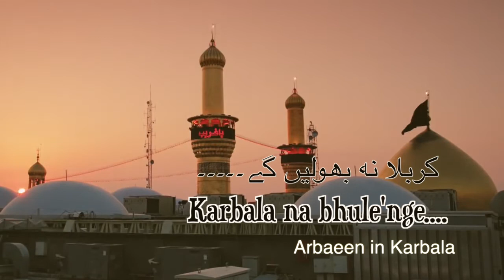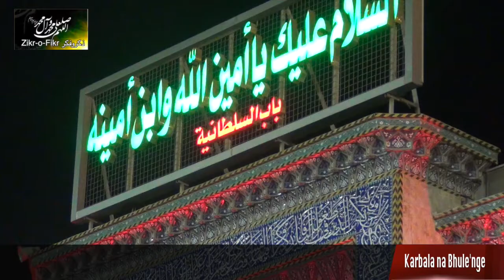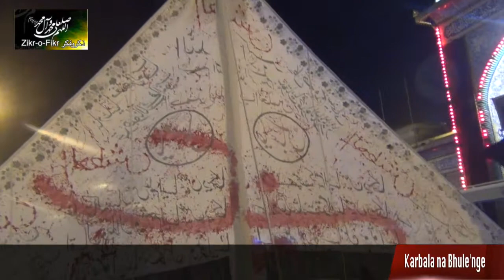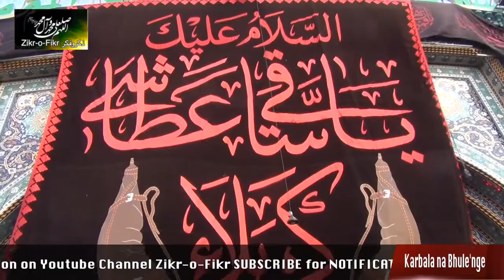Trailer | karbala na bhule'nge | Special webseries based on Arbaeen in Karbala | Promo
karbala na bhule'nge coming soon on zikr-o-fikr
Special webseries based on 'Arbaeen in Karbala'
maulana bilal kazmi
irfan haider
mir hasan mir
shadman raza
syed nasir ali irs
mukhtar hussain
saleem amrohvi
ali zia
dr.shabbeer tejani
raza sirsivi
ali jaan
ali shanawar & Ali jee
farhan ali waris
dr abid ali